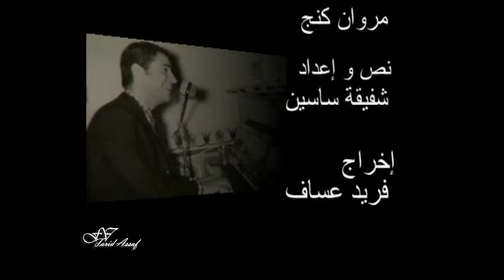وجوه مع المايسترو إحسان المنذر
Woujouh (Ihsan Al Mounzer)
Directed By Farid Assaf
Script By Chafica Sassine
إحسان المنذر
ولد في بيروت عندما في السابعة من عمره حين سمع عازف ناي يمر تحت البيت في الحي. هرع إلى الشرفة كي يراه ثم راح ينتظره يمر كل مساء يعزف تحت شباك فتاة في الحي يحبها. ذات مساء نزل اليه يسأله عن تلك الآلة فشرح له العازف "العاشق" أنه جاء بقصبة يابسة وأحدث فيها ثقوبا ً بشيش نار ونفخ فيها فأعطت أنغاما ً. أراد الصبي احسان أن يفعل مثله فجاء بقصبة وراح يحرقها بشيش نار. وحين "ضبطته" والدته شرح لها أنه "يخترع" آلة ناي، فابتسمت لبراءته وأكمل هو "اختراعه" وأخذ يعزف على الناي.
حين نجح شقيقه في السرتيفيكا (وكانا معا ً في المدرسة العباسية الابتدائية – الرويس - حارة حريك - الضاحية الجنوبية من بيروت) أهداه والده آلة أكورديون لم يهتم الشقيق له كثيرا ً فكان من نصيب الفتى احسان يعزف عليه، إلى أن جاء مرة صديق بلجيكي لأبيه سمعه يعزف "عزيزة" لعبد الوهاب فنصح الوالد بادخاله إلى معهد موسيقى. وهكذا دخل احسان (1959) الكونسرفاتوار الوطني (القسم الغربي) يدرس البيانو، والنظريات على سلفادور عرنيطة (ومن زملائه في الصف: وليد حوراني)، وأخذ دروسا ً خاصة على الأستاذ الروسي تشيسكينوف (في بيته - رأس بيروت، وهو أيضا ً أستاذ زياد الرحباني).
كان لا بد من الدراسة الأكاديمية فسافر إلى القاهرة وحصل "التوجيهية" ملتحقا ً بعدها بجامعة عين شمس لدراسة العلوم النفسية والاجتماعية. لكنه، بعد سنة واحدة، استصعب دروس الفلسفة فيها فأشاح والتحق ب "كونسر فاتوار الهرم".
سنة 1967 عاد إلى بيروت والتحق بكلية الحقوق في الجامعة اللبنانية لدراسة السياسة والاقتصاد. لكنه بعد سنتين أشاح عن الدراسة الجامعية بعدما وجد هويته الحقيقية في الموسيقى، فسافر إلى إيطاليا (1970) ملتحقا ً بمعاهد خاصة في جنوى وميلانو يدرس التأليف الموسيقي. وهناك تزوج من الايطالية مارينا (له منها ماريا وأحمد وسارة) وأخذ يعزف البيانو ويغني (في ست لغات) في الفنادق وفي حفلات خاصة، وعمل مترجما ً في القنصلية اللبنانية (ميلانو). واشتهر بغنائه أعمال نات كنغ كول.
عاد إلى بيروت (1979) يعزف (ويغني) في فندق كومودور حيث اتفق ذات مساء أن حضر المخرج سيمون أسمر (ومعه المخرج روميو لحود ) وكان يهيىء لبرنامجه "ستوديو الفن 1980" فاتفق معه على قيادة أوركسترا البرنامج.
تزوج من كارول شحود، وله منها فراس وآية.
في العام 1985 ترأس الدائرة الموسيقية في الاذاعة اللبنانية.

ومنذ مطلع الثمانينات بدأ الجمهور الواسع يعرفه ملحنا ً وقائد أوركسترا. بدأت رحلته مع التلحين (أول عملين له كانا "نبع المحبة" و"ما حدا بيعبي" لماجدة الرومي، من كلمات مارون كرم)، ومع التوزيع ابتدأ (لماجدة الرومي أيضا ً) مع "خدني حبيبي " و"عم يسألوني عليك الناس" (تلحين نور الملاح)، فكان طليعة التوزيع الأوركسترالي لألحان سواه. ومع بدايات راغب علامة (بعد نجاحه في "ستوديو الفن 80") تولى تلحين بعض أغانيه (" الكتب العتيقه"، "بكرا بيبرم دولابك"،" عن جد بقلك عن جد"،"لوشباكك ع شباكي"،"برافو عليكي"،...). وبعدها راحت أعماله اللحنية تنتشر وتشيع: أسطوانة أطفال في خمس أغنيات لماجدة الرومي. (احداها: "طيري يا عصفوره" من شعر جوزف أبي ضاهر، انتقل لحنها إلى إيطاليا وذاعت بالايطالية وفازت بالجائزة الأولى في مسابقة بولونيا سنة 1989)، "كلمات" (لماجدة الرومي من شعر نزار قباني)، " قف يا زمان" لجوليا بطرس (شعر ليليا أبو شديد). واحتلت ألحانه المراتب الأولى طوال التسعينات (توزعت ألحانه على أصوات مكرسة أخرى: صباح، وليد توفيق، سميرة السعيد، آنوشكا، نجوى كرم، باسكال مشعلاني، علاء زلزلي، ميشلين خليفة،...).
سنة 1992 أنشأ الستوديو الخاص به (وجهزه بتقنيات تقليدية وحديثة) وراح يسجل فيه أعماله وأعمال سواه، ومنها القسم اللبناني من "الحلم العربي" (لطيفة، ميشلين خليفة، ...).
وضع موسيقى تصويرية لفيلمين: "الانفجار" و"المخطوف"، وأوبريت "وصية حب" (مع ديانا حداد ووائل كفوري- دبي) ووزع موسيقى مسرحية "ايليا النبي" (نص ولحن أنطوان جبارة) ومسلسلات تلفزيونية.
نال جوائز عدة، منها: الجائزة الأولى من تونس سنة 1994 في مهرجان "الميكروفون الذهبي" على أغنية "لا أريد اعتذارا ً" (بصوت سمية بعلبكي)، والجائزة الثانية سنة 1996 في مهرجان القاهرة على أغنية "نهر الايام" بصوت لور عبس (شعر ايليا أبو شديد ).
حاز سنة 2006 على تكريم دار الأوبرا (الاسكندرية) من جمعية فناني الاسكندرية.
لحن لمطربين كبار ك"ماجدة الرومي" وأشهر أعمالها لأحسان المنذر أغنية كلمات ولحن للفنان راغب علامة أجمل اغانية "بكرا بيبرم دولابك و لو شباكك عشباكي والكتب العتيقة " وللفنانة جوليا بطرس اغنية "وقف يا زمان" وللفنان نزيه المغربي اغنية "عيونك شفتا" وللفنانة صباح ووليد توفيق وسميرة سعيد وغيرهم الكثير من الفنانين . قام بقيادة الفرقة الموسيقية لبرنامج ستديو الفن للمخرج الكبير سيمون أسمر سنة 1982 و 1988
كما قام بتوزيع اغاني لكثير من الملحنين مثل الملحن الراحل فيصل المصري "بكام الورد يا معلم " وللملحن نور الملاح
شارك الفنانة باسكال مشعلاني في أغنية كلو منك التي لحنها
شارك في تقديم برنامج "دندنة" على قناة "إم بي سي مع نانسي معماري عام 2004 لغاية العام 2006